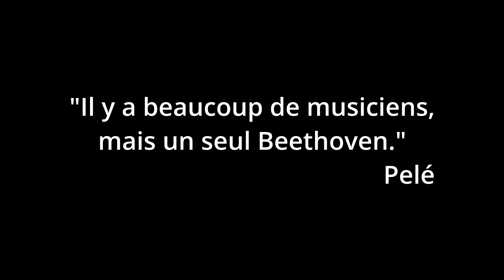Pelé vs Beethoven - Lydie Solomon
Lydie Solomon rend hommage à Pelé sur les dernières mesures de la sonate "Appassionata" de Ludwig van Beethoven.